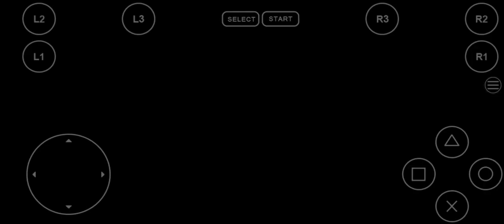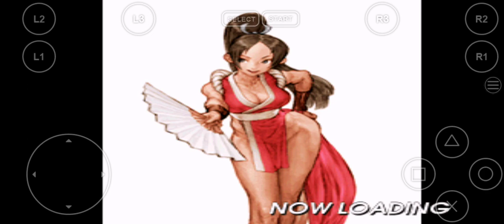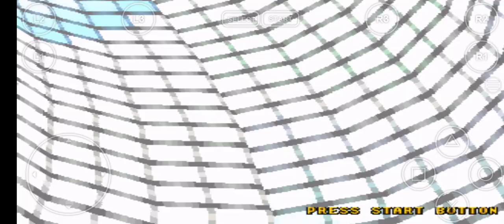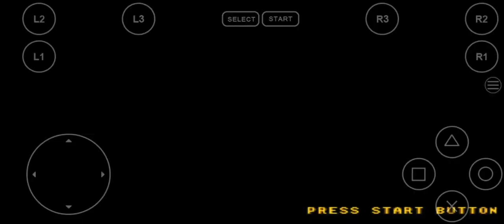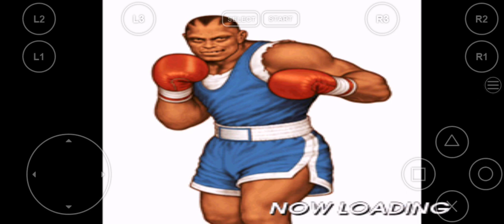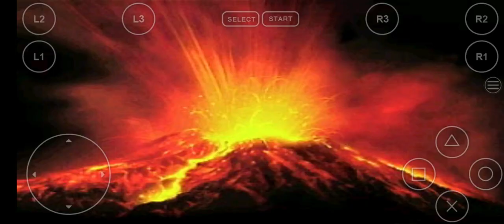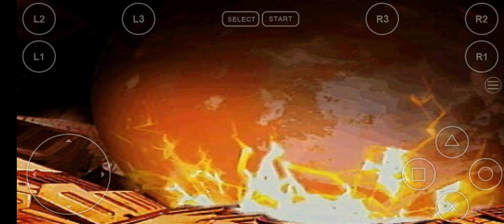Capcom versus SNK millennium fight 2000 pro legacy ken & Kyo